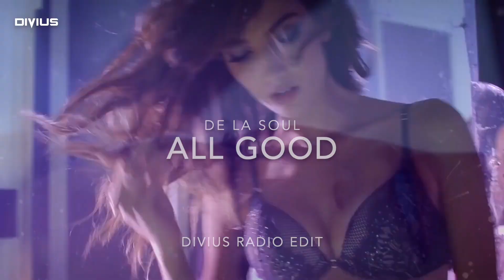De La Soul - All Good (Divius Radio Edit)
This is Divius channel! Are U ready to enjoy it?